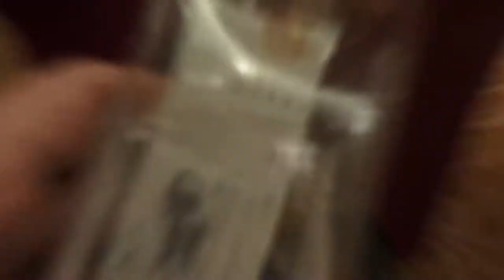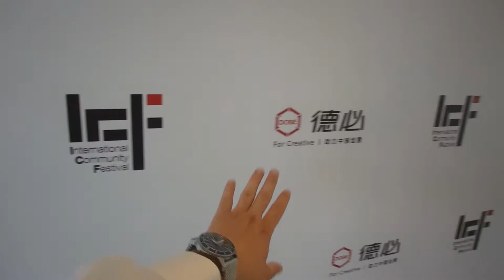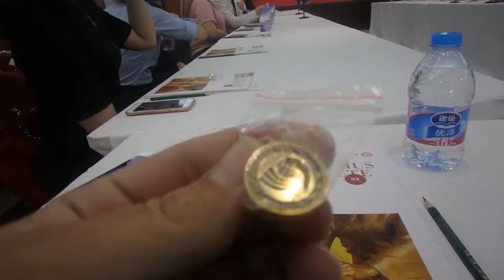Competition for $200,000 | Journey to 30 EP51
Congrats to one of the attendees for winning $200,000.00